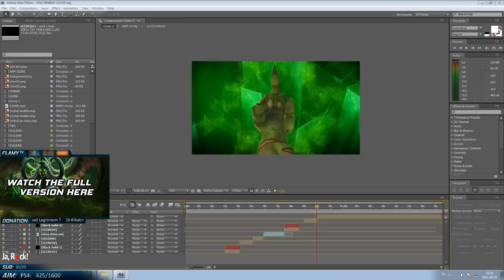[WoW Machinima] Gul'dan Timelapse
►Every content item in this movie is used in accordance with World of Warcraft Video Policy